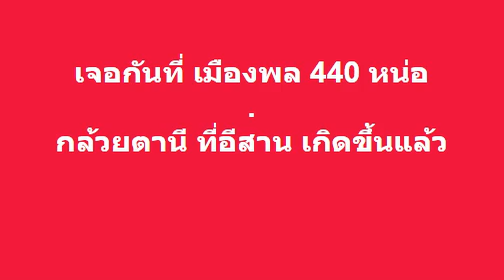กล้วยตานี ที่อิสาน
สามารถติดต่อได้ทุกทางครับ

หน้าบล็อกมีช่องแชท
ทางไลน์      kittiyaporn1993
เฟสบุก        เฟส แจ่ม อารมณ์ดี
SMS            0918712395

เบอร์โทรติดต่อครับ
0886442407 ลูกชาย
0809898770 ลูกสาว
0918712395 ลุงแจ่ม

ไลน์ kittiyaporn1993